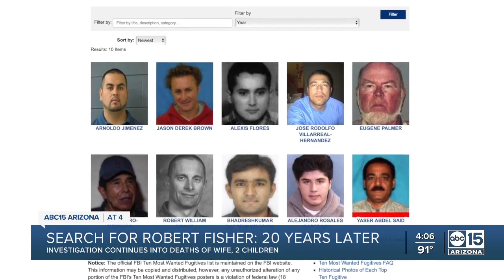The search for Robert Fisher: 20 years later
Two decades after he was accused of murdering his wife and children, blowing up their Scottsdale home, and disappearing, friends and investigators are still trying to make sense of what happened to Robert Fisher after.